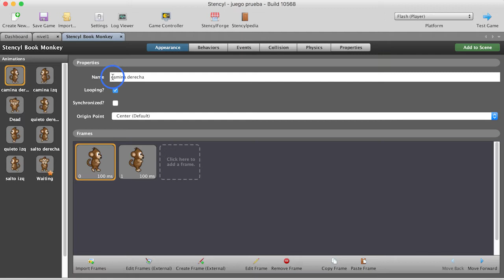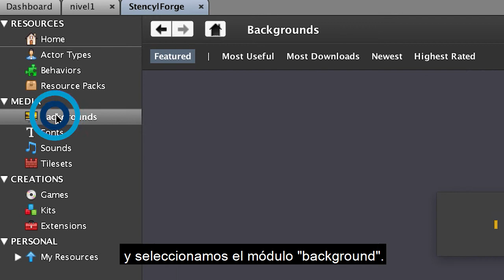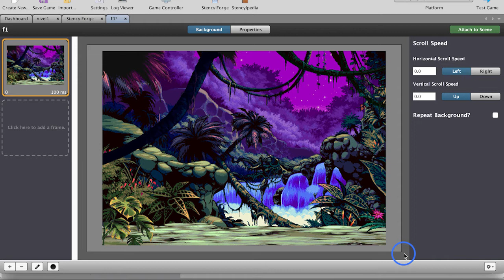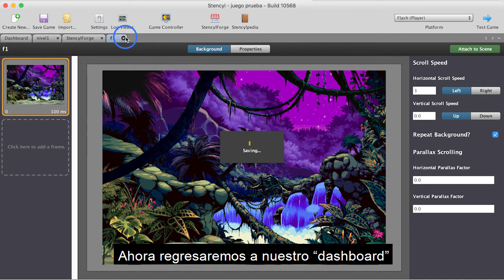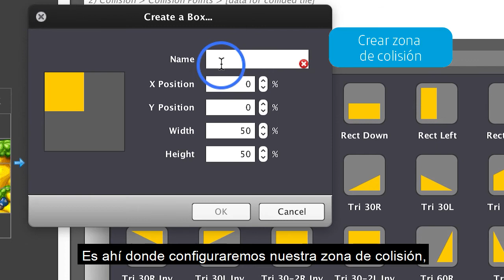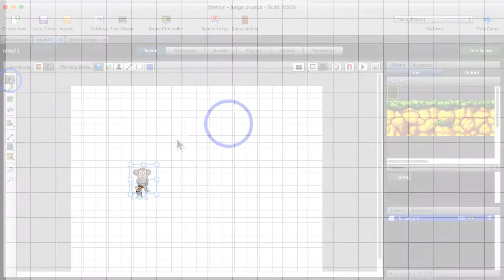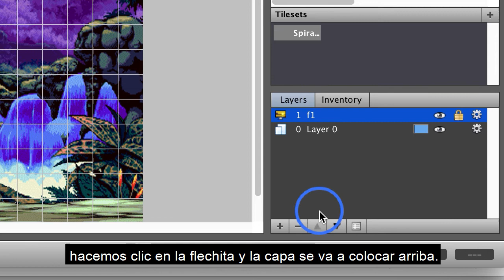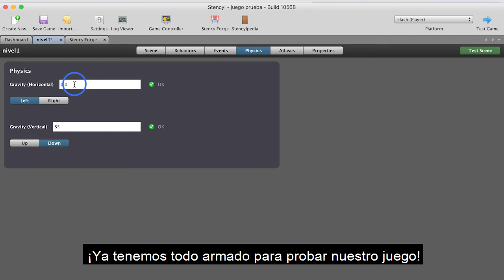#𝟎𝟑: Creando escenarios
Vamos a profundizar la programación de nuestro juego. Le agregaremos comportamiento a nuestro personaje para que pueda saltar. Para ellos conoceremos como programar los “behavior”. Crearemos una escena donde podremos seleccionar un fondo (Background), agregarle desplazamiento y crear objetos llamados “Tiles” con los que nuestro personaje pueda interactuar y colisionar.

¡Conocenos más!